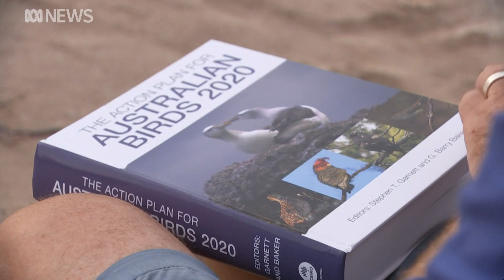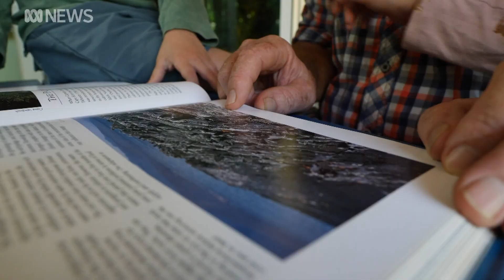Album featuring birdsongs of endangered species reaches the Top Five ARIA album charts | ABC News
An album made up entirely of tweets and squawks from Australian birds has made history by entering the Top Five ARIA album charts, surpassing Mariah Carey and ABBA.